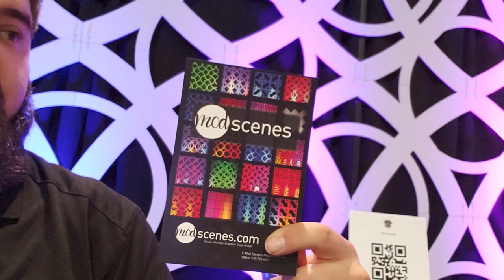Wedding MBA 2018 Show Floor Quick Look with Thomas Heath | Disc Jockey News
Thomas Heath takes us on a quick look at the show floor from the 2018 Wedding MBA event in Las Vegas.